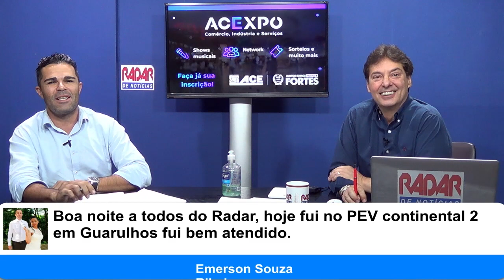Jornalista Guto Tavares no Radar...